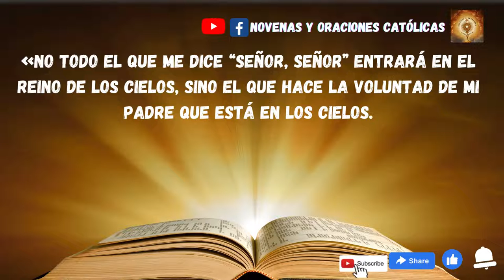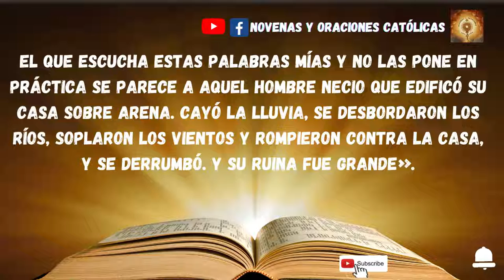Lectura del Santo Evangelio de hoy 1 de Diciembre 2022